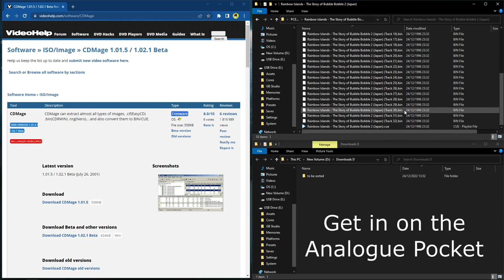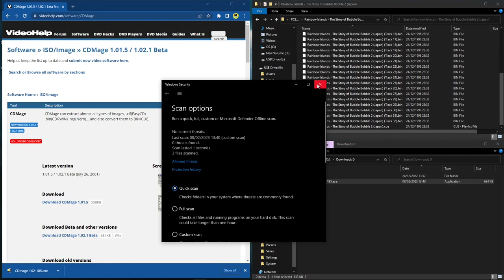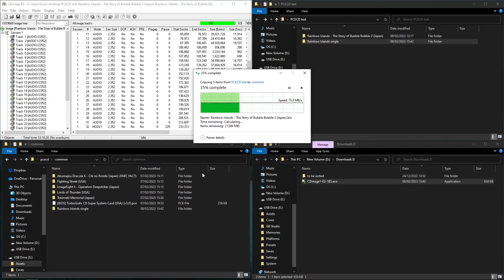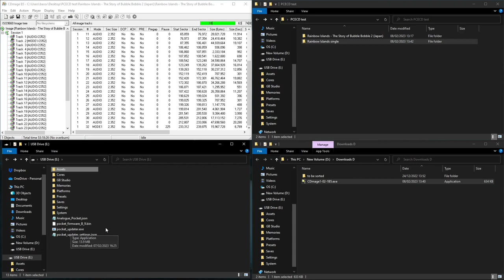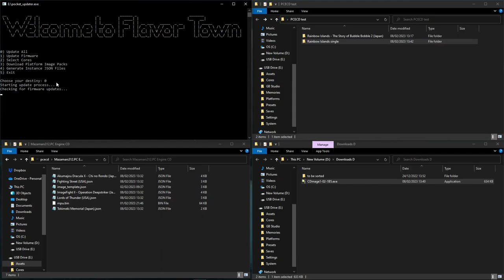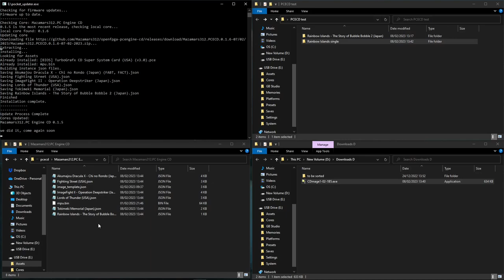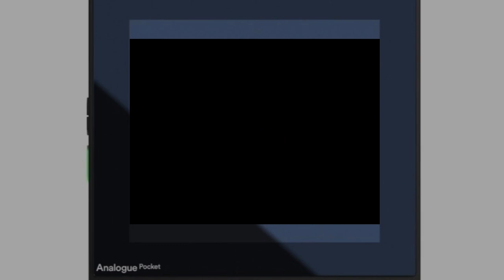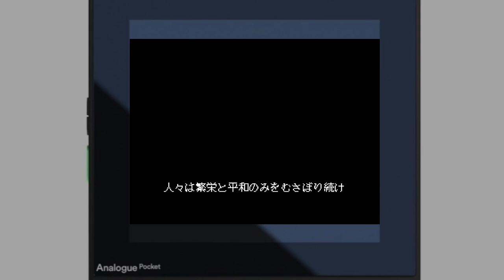Turn Multiple BIN FILES into a SINGLE BIN FILE - PC-Engine CD Analogue Pocket TUTORIAL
An easy way to convert multiple BIN FILES into a SINGLE BIN FILE. Even though this tutorial is aimed at the PC-Engine core for the Analogue Pocket, the same process can be used for anything that uses Bin Files, such as the Sony PlayStation.

Amazing artwork for outro was kindly provided by Reddit user Hisdudenessofchex